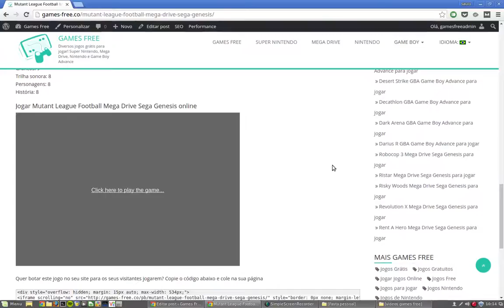Mutant League Football